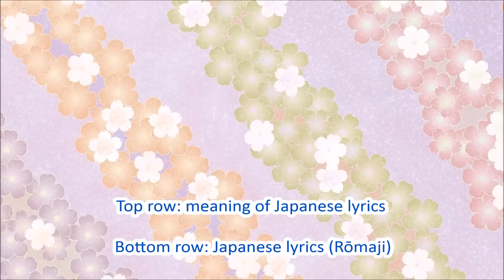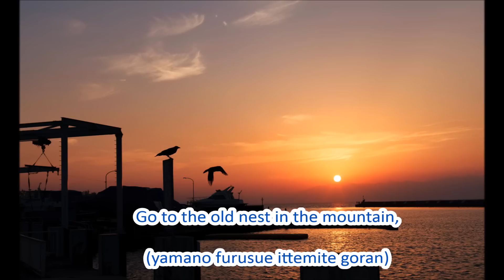Japanese Folk Song #18: The Seven Children （七つの子/ Nanatsu no ko）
This song represents parents’ love towards children through a crow mother.

Composer: Nagayo Motōri／作曲：本居長世
Lyricist：Ujō Noguchi／作詞：野口雨情
Year: 1921

【日本語歌詞】

からす　なぜ鳴くの
からすは山に
かわいい　七つの子があるからよ
かわい　かわいと　からすは鳴くの
かわい　かわいと　鳴くんだよ
山の古巣へ　行ってみてごらん
丸い目をした　いい子だよ